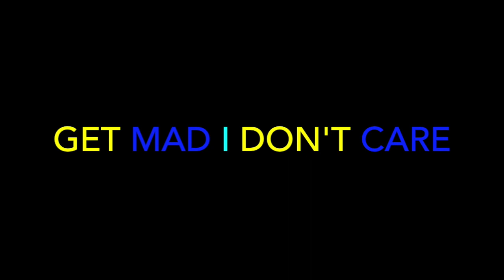Bowser Jr - Fire In The Spoof | SHELLERS - REACTION